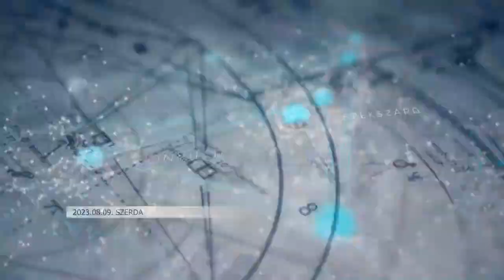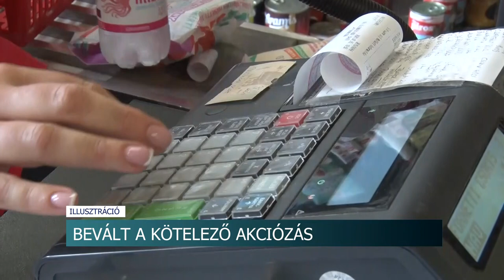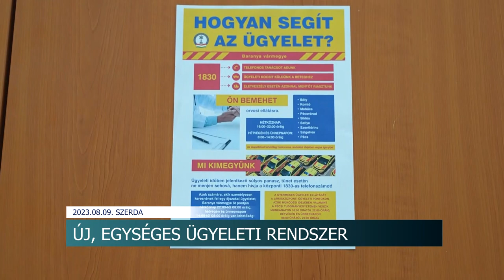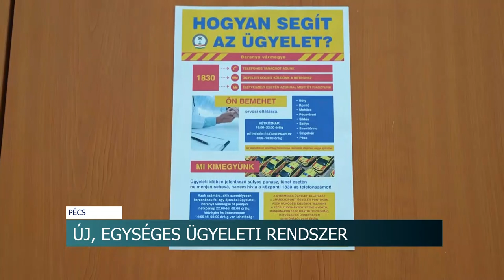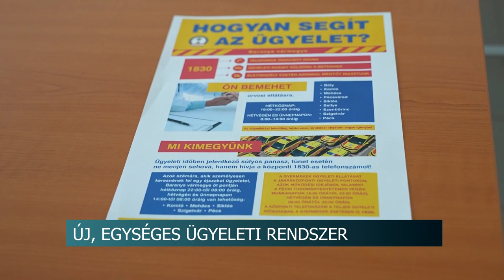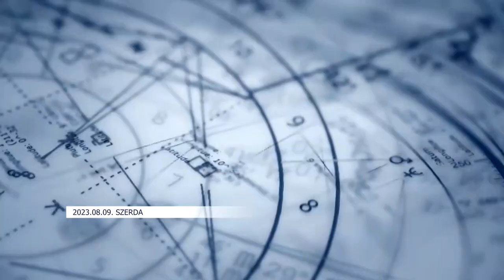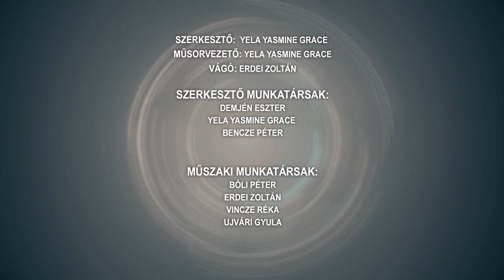Híradó - 2023.08.09.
Tartalom:
- Kötelező árváltozás- 15 százalékra nőtt az élelmiszerár-akciózás mértéke
- Gyorshajtókra vadásznak a rendőrök - volt aki a megengedett sebesség több, mint duplájával ment szerdán
- Virágzik Nagymányok - egymilliárd forint értékben valósultak meg fejlesztések Nagymányokon
- Különleges hónap az augusztus - a kínai hagyomány szerint ilyenkor régi vágyaink valósulhatnak meg
Regionális hírek:
- Szeptembertől új ügyeleti rend Baranyában - Jobb ellátást kapnak a betegek a szóvivő szerint
- Balesetben sérültek meg a pécsi együttes tagjai - Zenésztárs vállalta a zenekar hangszereinek pótlását
- Újra helyükön a Csontváry képek - megnyílt a 170 éve született festő pécsi kiállítása és új képekkel is bővült a tárlat